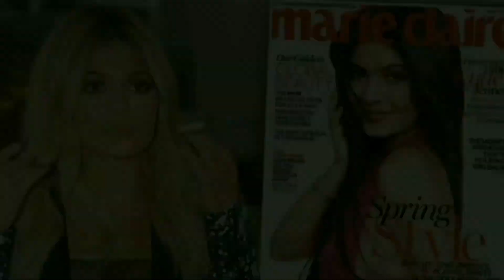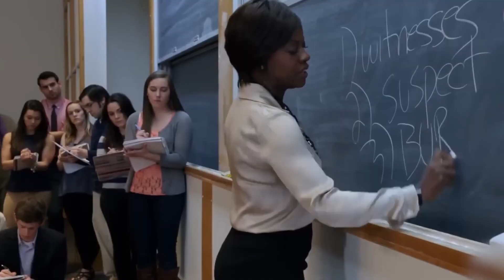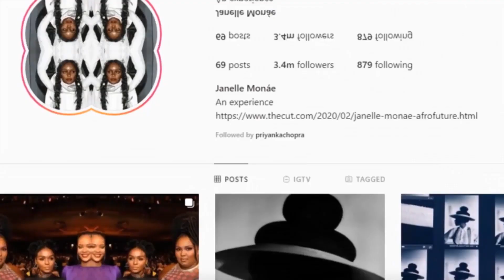10 Celebrities Without Their Wigs [Celebrities Who Wear Wigs]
10 Celebrities Without Their Wigs

It's often difficult to tell what's real and what's not in the world of entertainment. Celebrities, for the most part, are constantly in the spotlight. When they are engaged in whatever their profession is, they must appear appealing. Make-up artists and beauticians take care of them before they show off their skills for all to see. Some celebrities have numerous enhancements and have even insured their body parts. Their image from head to toe is only one aspect of them that makes them stand out, but what are people actually seeing, something real or something made up?

1:22 Mandla Stenberg
1:54 Serena Williams
2:28 Zendaya
3:06 Beyoncé
3:46 Solange Knowles
4:20 Viola Davis
4:57 Kerry Washington
5:38 Alicia Keys
6:10 Janelle Monáe
6:47 Leona Lewis